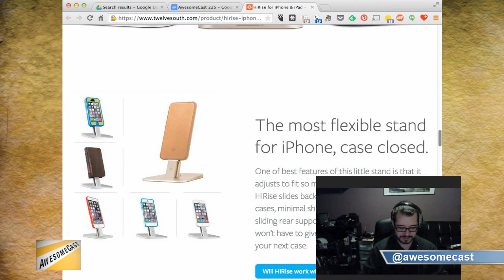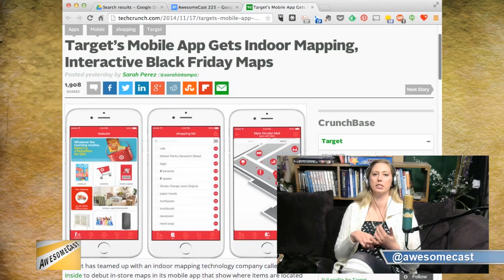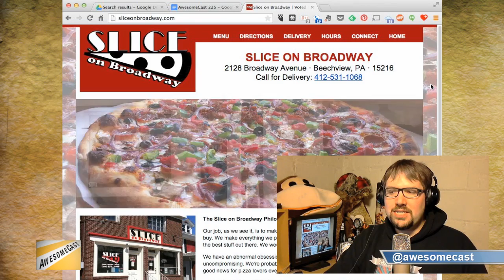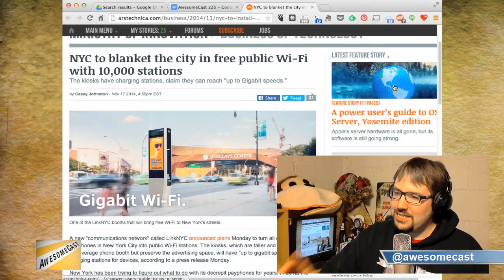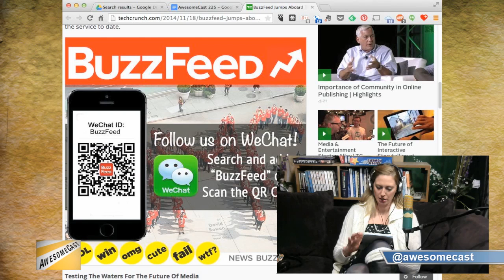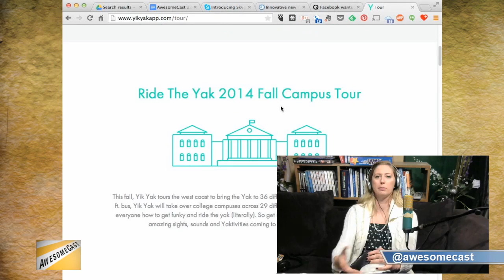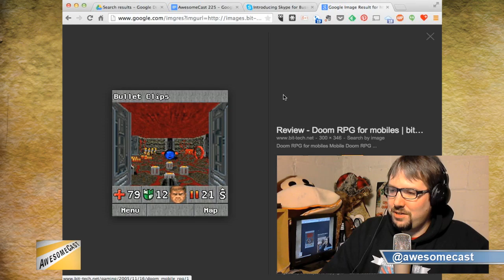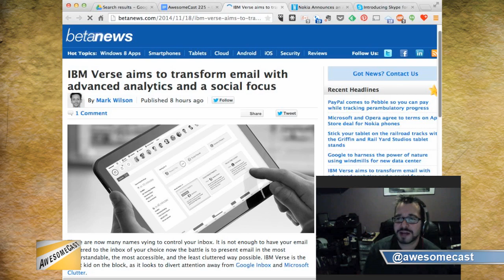AwesomeCast 225: Ladies Love Man Siri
This week on Awesomecast 226, we talk awesome things in technology, including:

The HiRise for i products. 3:05
Siri being awesome when you are sick; along with general Siri discussion. 9:03
Android/iPhone discussion. 10:50
A Target app that can help you on Black Friday. 14:54
Free heat? We discuss Cloud&Heat. 21:40
Payphones in NYC turning into Wi-Fi stations. 27:26
Another alternative to cable in the Playstation Vue. 32:13
BuzzFeed’s WeChat app. 39:37
Facebook possibly trying to challenge Linkedin. 50:00
An app for a Type 9 Keyboard on your ios. 53:45
News on some things going on with Nokia. 59:00
Lastly, we discuss upcoming things going on in technology.